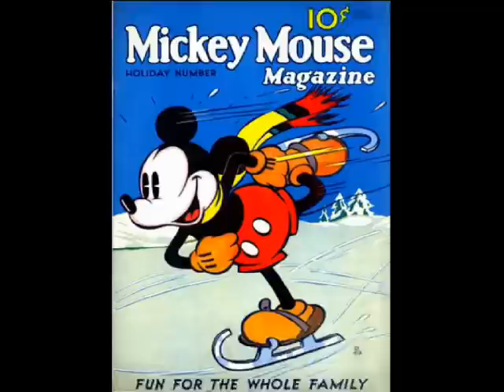Three vintage Mickey Mouse songs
"Minnie's Yoo Hoo" (1930) by Leo Zollo & his Orchestra, "What! No Mickey Mouse?" (1932) by Ben Bernie & his Orchestra and "Mickey's Son and Daughter" (1935) by Henry Hall & The BBC Dance Orchestra.